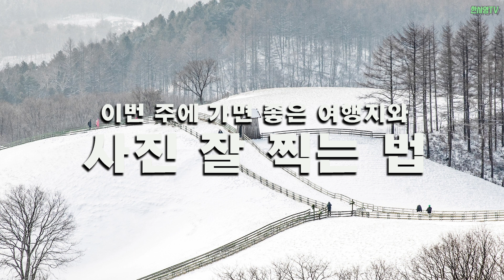풍경사진 잘 찍는 법ㅣ점선면 이해하기ㅣ대관령 양떼목장ㅣ한사영TV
풍경 사진 어떻게 담고 있으세요? 오늘은 대관령 양떼목장에서 '점선면'을 이용해서 찍어볼까요?